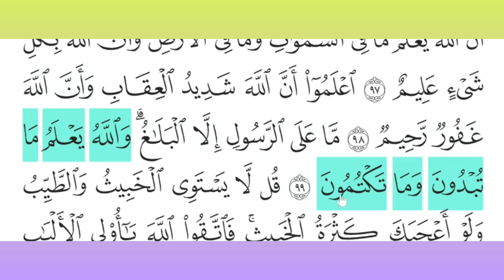SURAH AL-MA'IDAH AYAT 97 - 99 (Bacaan Pelajar)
SEMAKAN BACAAN PELAJAR

📆 TARIKH : 2 OKT 2024 (RABU)

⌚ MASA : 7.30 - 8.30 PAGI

📖 BACAAN : SURAH AL-MA'IDAH AYAT 97 - 99

🤝 BANTU KONGSIKAN KEPADA KELUARGA DAN SAHABAT² YANG LAIN

 (Semoga Allah SWT membalas kalian dengan kebaikan)